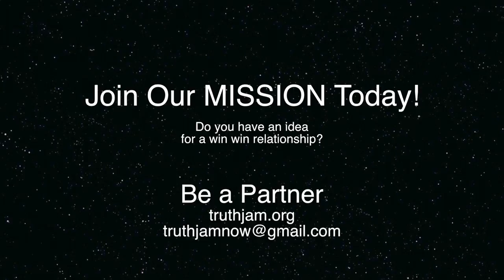What is Desire? With Jonathan Sousa